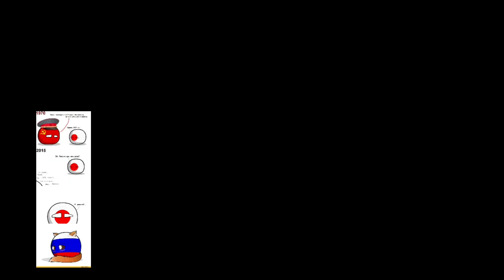Countryballs #1 Польша может в космос!